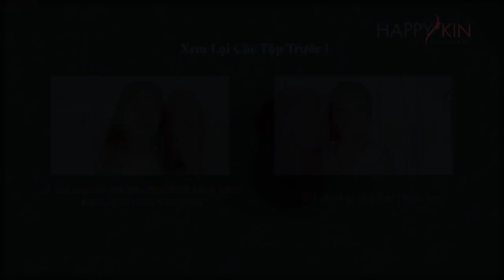DIY Hướng Dẫn Tự Làm Dầu Dưỡng Da Tại Nhà ft. Jane Nguyễn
Bạn là fan của các loại dầu dưỡng da đa zi năng với 100% thành phần từ thiên nhiên?
Vậy tại sao không tham khảo ngay công thức dễ làm và an toàn cho da từ chuyên gia skincare Jane Nguyễn trong video mới này nhé. Nhớ save về để dành cho khi nào rảnh nha ;)Thành phần:
30g Dầu hạt mè Organic
28g Dầu hạt nho Organic
20g Diisostearyl malate
10g Cromollient SCE
10g Isopropyl Palmitate
01g Tinh dầu Teatree EO
01g Vitamin E
Các bạn có thể mua nguyên liệu tại các cửa hàng bán nguyên liệu làm mỹ phẩm DIY như SheaGhana nhé!